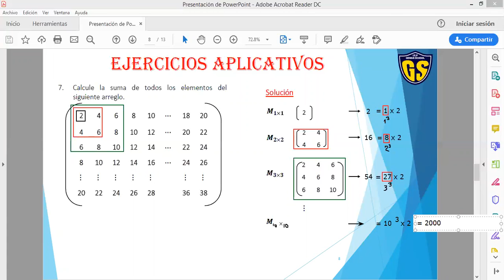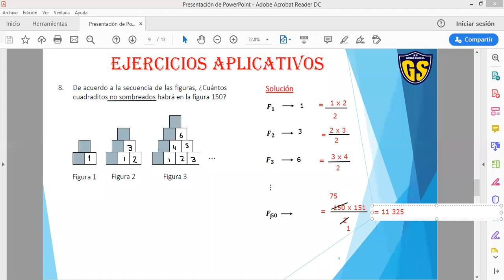IEP Genius School 5 SEC Raz Matemático Tema 2 (II parte)